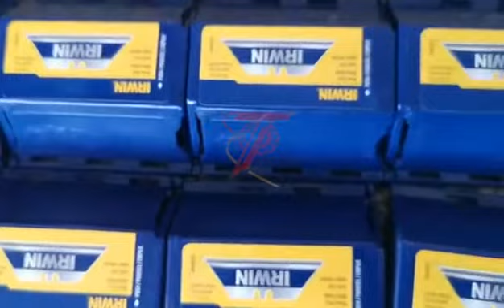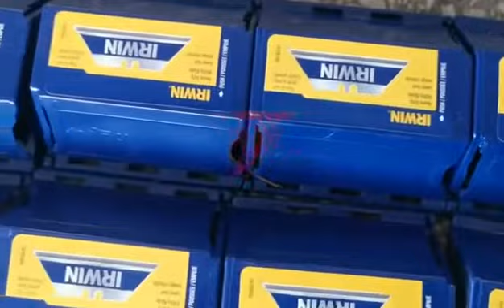Desktop Automatic Flat Labeling Machine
Desktop Flat Label Applicator Automatic Scratch Card Flat Surface Bottle Pouch Box Square Bottle Labeling Machine